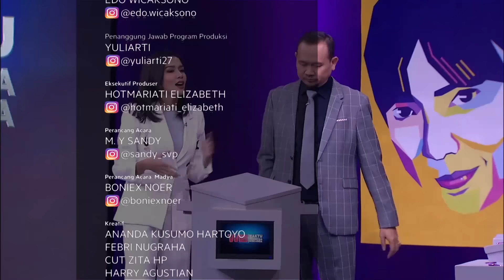Asik Tim Bedu Kinal Sukses Berhasil Jawab TTS